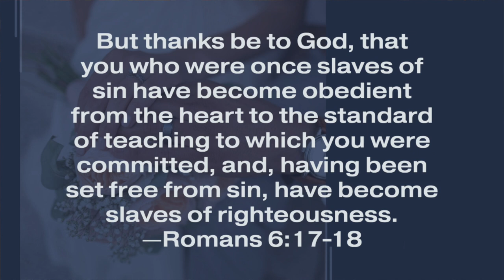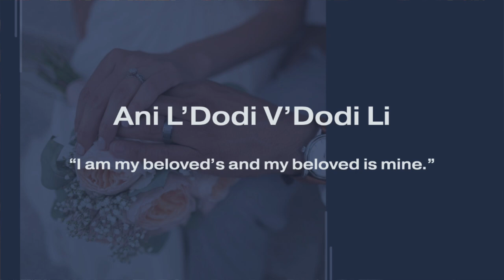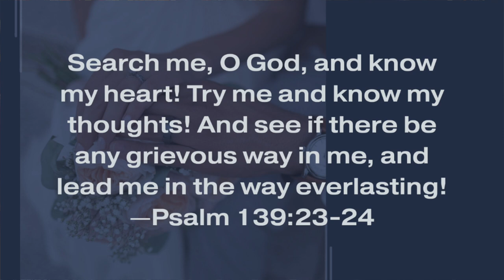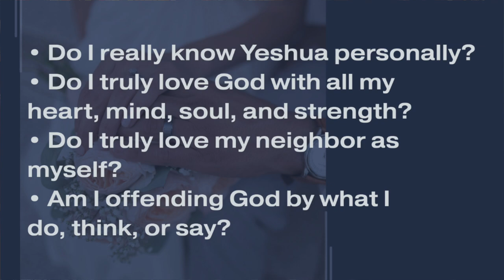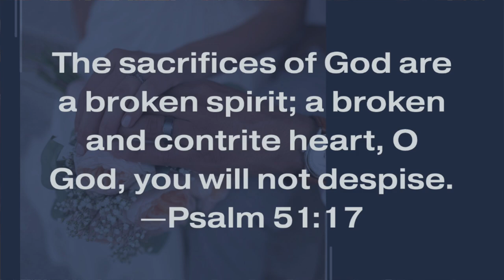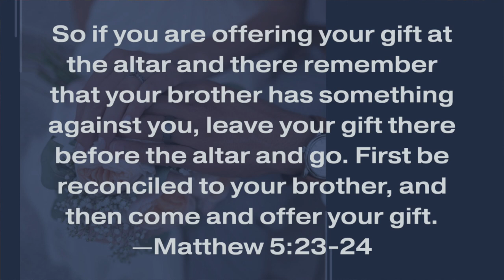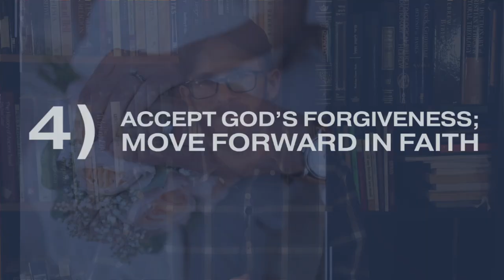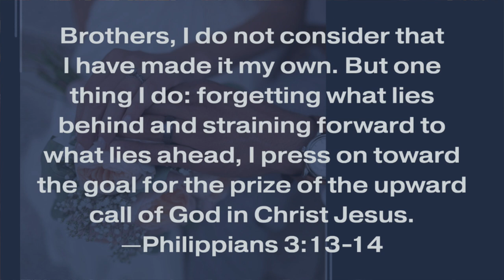A Season of Teshuvah - David Wilber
On the Hebrew Calendar, the month before the fall feast days is called Elul. In Judaism, this month is traditionally associated with the theme of repentance, or in Hebrew, teshuvah. It's a time of introspection, reconciliation, and preparation. Here are four ways to observe this season.